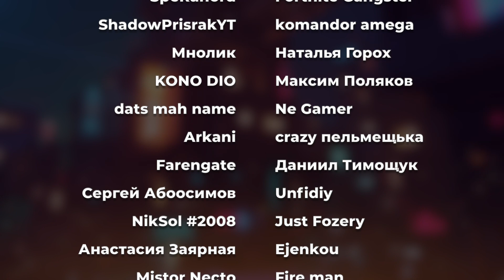НИЧЕГО НЕ ПОНЯТНО ► 13 Карт meme ( Феникс Анимация ) | Реакция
НИЧЕГО НЕ ПОНЯТНО ► 13 Карт meme ( Феникс Анимация )